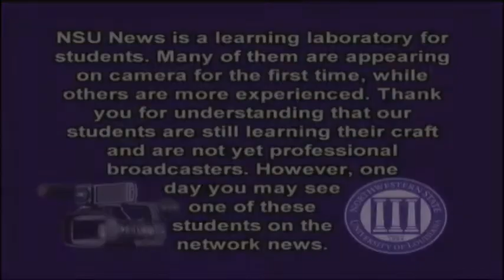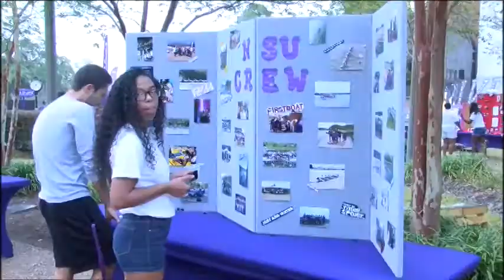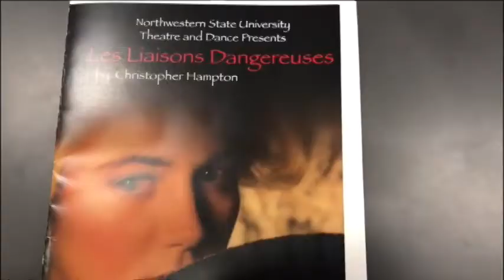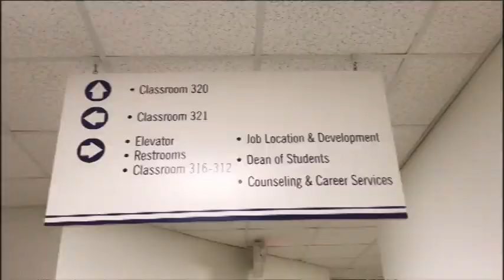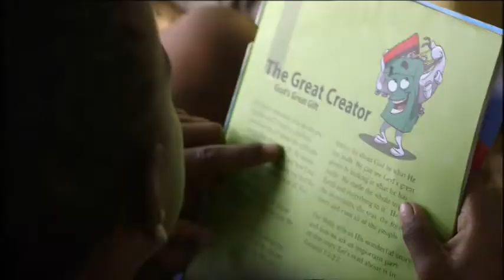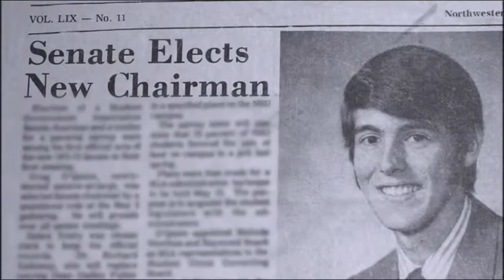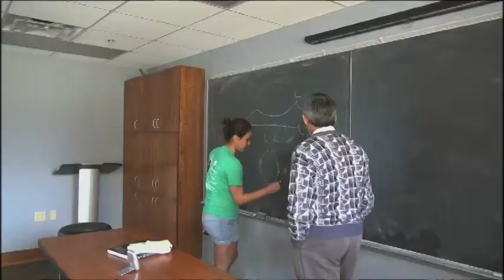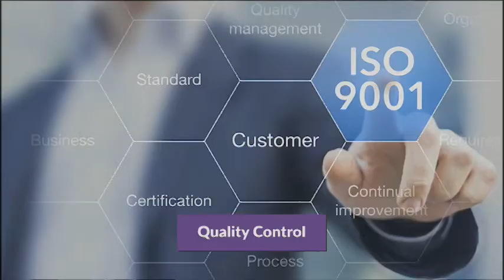NSU TV News - November 8, 2017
NSU TV News is a student produced newscast about Northwestern State University of Louisiana and the City of Natchitoches. Students at NSU in COMM 1980 and 4470 help with the production and students in COMM 4420 report and edit the packages for the newscast.